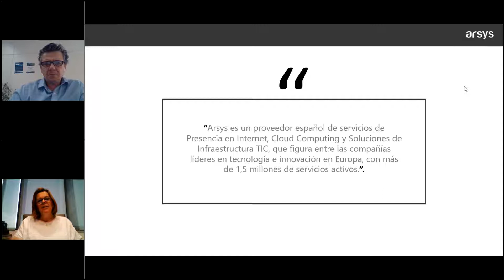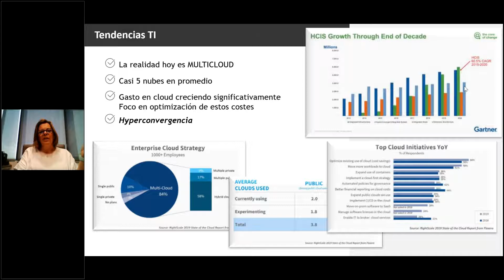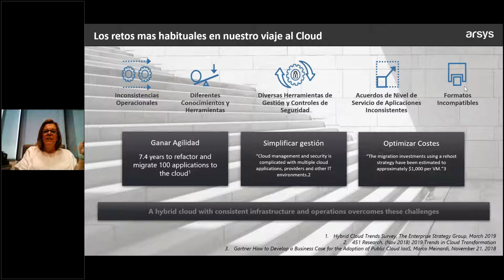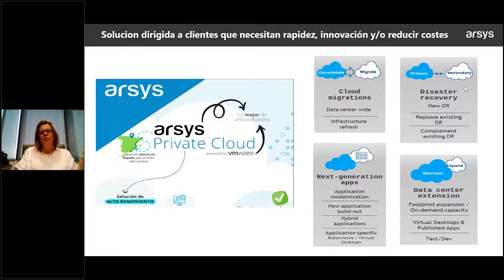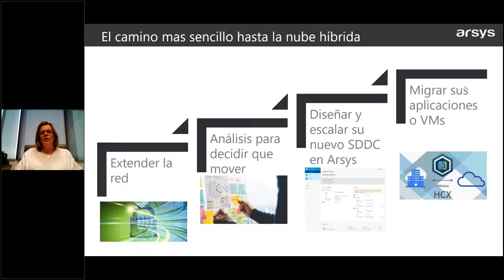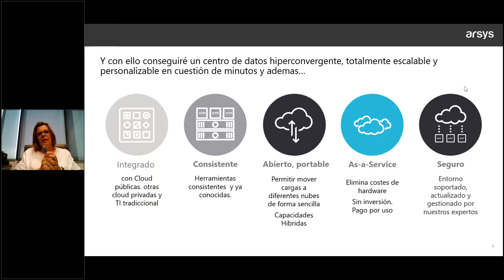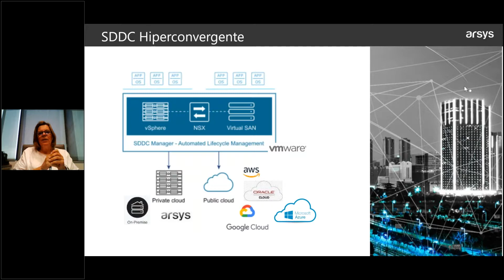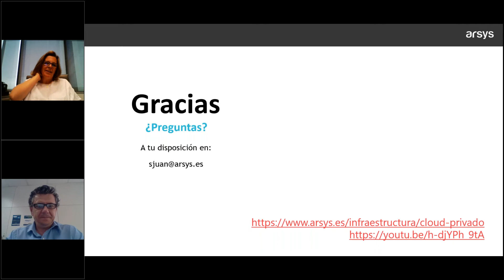Transformación Digital: Híbrida y MultiCloud | Foro ASLAN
Presentación realizada por Susana Juan, Directora de desarrollo canal partners y cloud en Arsys, en el Foro Tendencias Tecnológicas 2020 «Preparados para la explosión del dato y la conectividad» En esta charla, Susana habla sobre las ventajas de incorporar un Cloud Privado con tecnología VMware y en pago por uso, para agilizar la transformación digital de las empresas.